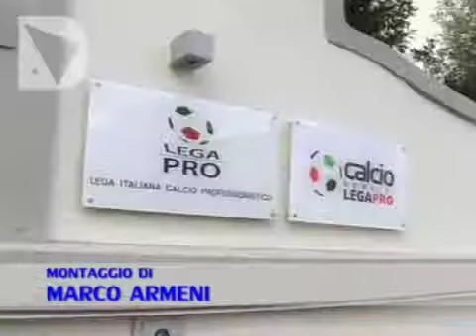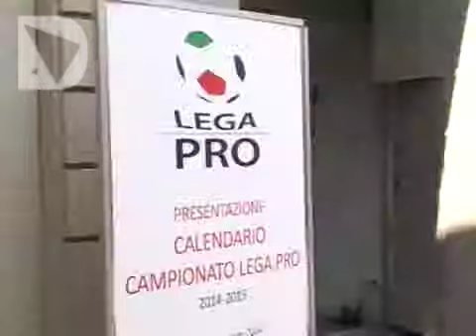PRESENTATI I CALENDARI DI LEGA PRO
Con la notizia choc della spalmatura delle partite ad ogni orario dal venerdì al lunedì i tanto attesi calendari della Lega pro sono usciti e sono stati presentati nella sede della Lega a Firenze. Tre gironi a 20 squadre ciascuno con partite, come detto, a tutte le ore dal venerdì al lunedì.